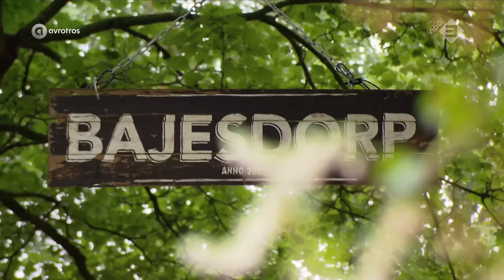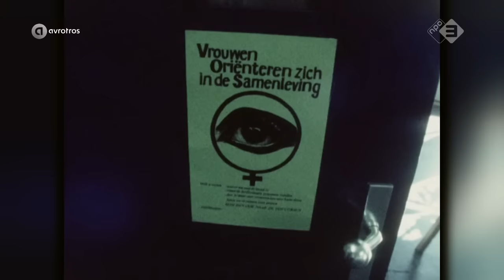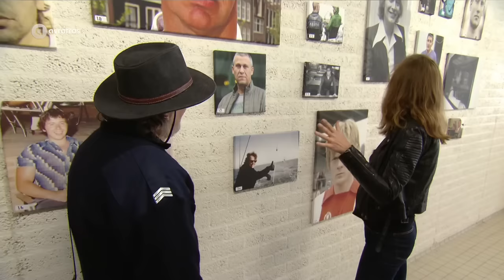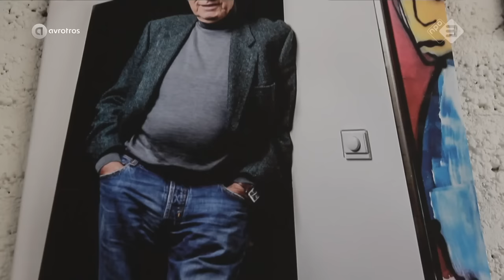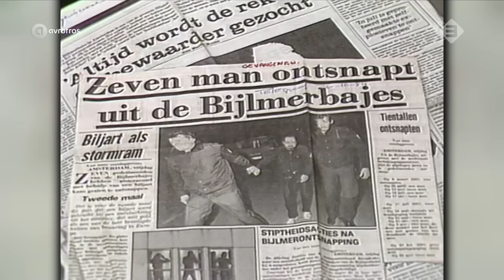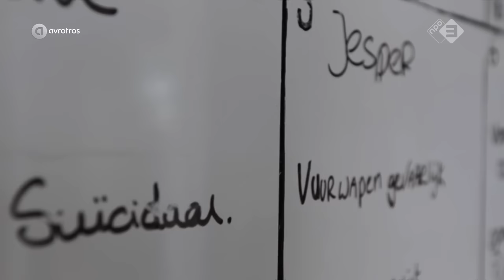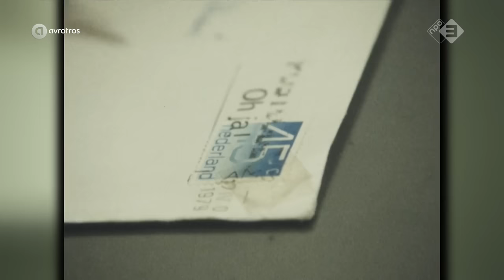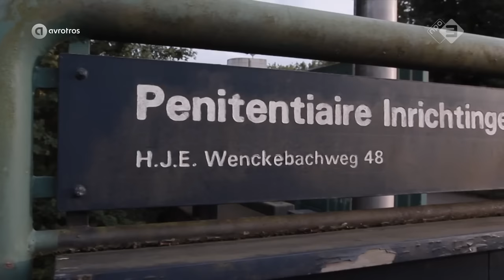40 jaar Bijlmerbajes | Documentaire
40 jaar Bijlmerbajes